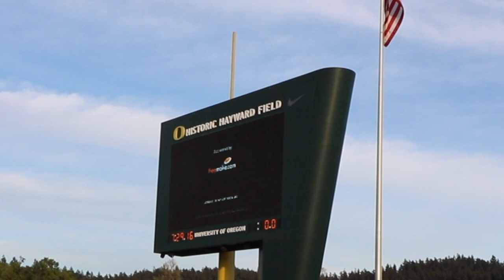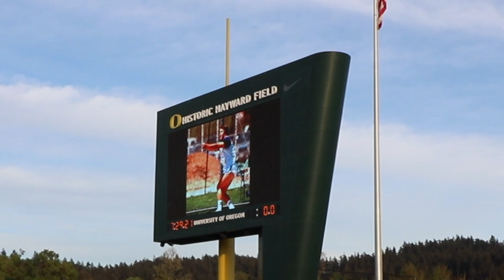I Competed in My First Meet Back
- Where do you go to school? - I Graduated From The University of Oregon

Im streaming on Twitch most days at 10:00 AM PST
Come have genuine live conversations with me!